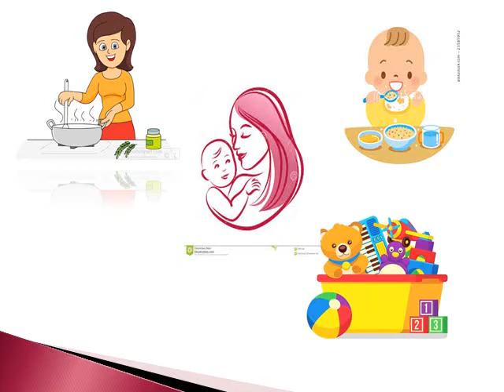Introduction Video about the channel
Self Intro
History behind the title of this Channel
Upcoming Video
Channel Logo